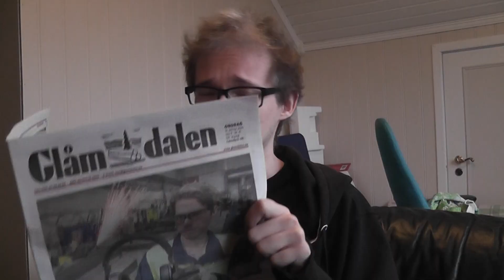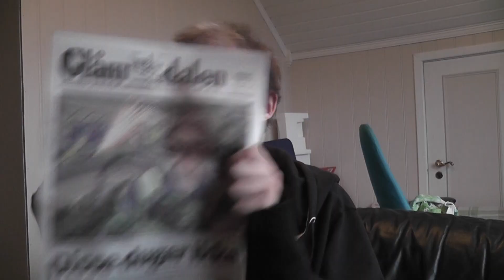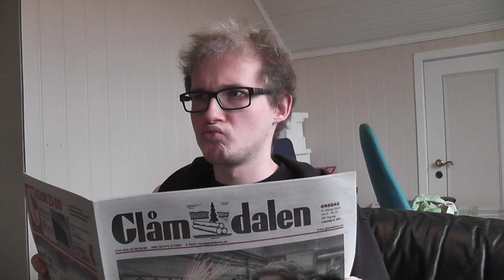Nick anmelder Snack World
Snack World er et nytt dungeon crawler-spill med fiender, våpen og loot som av og til er for barn og av og til kanskje ikke helt. Stilen er søt i hvert fall. Her er Nicks vurdering av spillet!